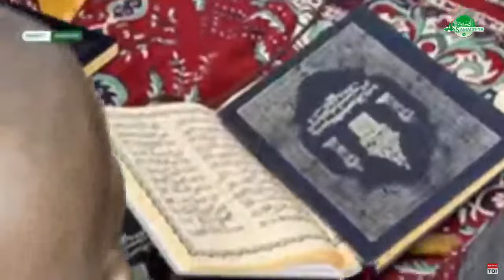DIRECT ZIAR DE SERIGNE ABDOU SAMAD MBACKE A KEBEMER……….